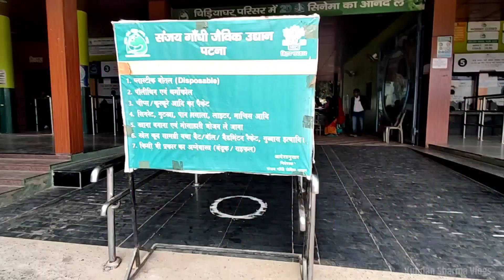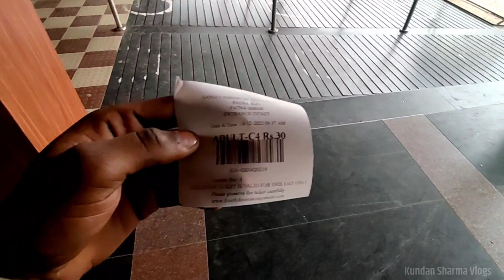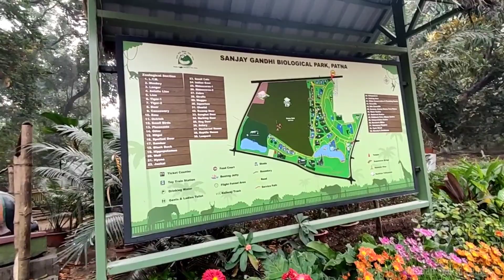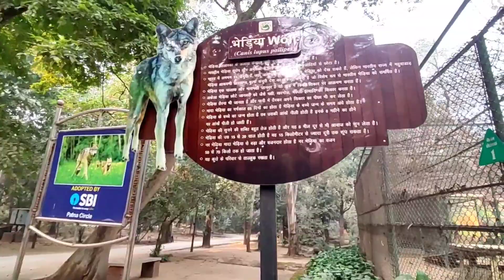PATNA ZOO (1) पटना का चिड़िया घर | Sanjay Gandhi Biological park | Patna Bihar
दोस्तों हमने इस वीडियो में पटना जू ( PATNA ZOO )के पार्ट (01) में, मैंने थोड़ा बहुत दिखलाया हूं, नेक्स्ट वीडियो में, पार्ट बाय पार्ट में बहुत कुछ दिखलाने वाले हैं, तो इसलिए आप लोग, अभी चैनल को सब्सक्राइब कर लीजिए और नेक्स्ट पार्ट का इंतजार कीजिए

patna zoo, zootopia, zoom meeting, zooba, zoo animals, zoobi doobi, zoo zoo, zoo park
Zoo in New DelhiClosed
Mathura Rd, Pragati Maidan, New Delhi, Delhi 110003

Patna Zoo Timing, Ticket Booking Online, Ticket Price at zoopatna ...
Sanjay Gandhi Biological park is popularly known as Patna Zo. This park is situated in Patna, Bihar state. ...
Name of Park: Sanjay Gandhi Biological Park Patna

Patna Zoo - Gate Number 2
Entry to the Sanjay Gandhi zoo that's home to several animal species, plus an aquarium & gardens.

Latest News, Videos and Photos of Patna Zoo
791 results — patna zoo News: Latest and Breaking News on patna zoo.

Opens 9AM TueRoyal Bengal Tiger At Patna Zoo ... Sanjay Gandhi Biological Park is famous for captive Royal Bengal Tiger in its normal and white variant. At present Sanjay ...
Zoo Timing
History
पटना जू
Fish House
Refine this search
Patna zoo Ticket
Is Patna zoo open tomorrow
Patna zoo location
Patna zoo map
Cheetah in patna zoo
Patna zoo guide

Sanjay Gandhi Jaivik Udyan (also known as Sanjay Gandhi Biological Park) or Patna Zoo is located off ...
Land area: 152.95 acres (61.90 ha)

Sanjay Gandhi Biological Park (Patna) - All You Need to Know ...
Sanjay Gandhi Jaivik Udyan is located at Bailey Road in Patna.The park was opened to the public as a zoo in 1973. The park is Patna's most frequented picnic ...
4.5
(187)

Bihar Mein Ka Ba ? Patna Zoo Full Tour | Sanjay Gandhi Jaivik Udyan

14:32
UPLOADED BY:
Jyoti Jayswal
POSTED:
23-Jul-2021

 Choose area
Places
Open now
Top-rated
Map of Patna Zoo
Sanjay Gandhi Biological Park
4.3
(45T)
Zoo · Patna, Bihar
Sprawling zoo & botanical gardens

Expand more
Patna Zoo
4.2
(6T)
Zoo · Patna, Bihar

"Excellent place at Patna"

Expand more
Patna Zoo Ticket Counter and gate no-1
4.1
(5.2T)
Zoo · Patna, Bihar

Expand more
People also ask
Is Patna zoo ticket price?
How many zoos are there in Patna?
Why is Patna Zoo famous for?
Is Patna Zoo free in morning?
Feedback

Patna Zoo